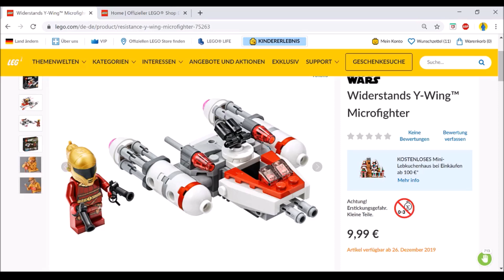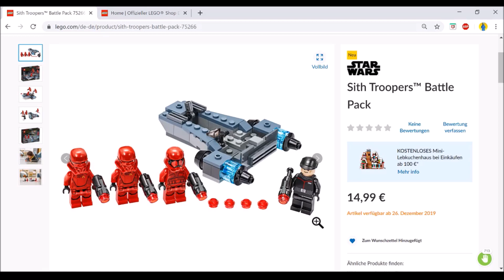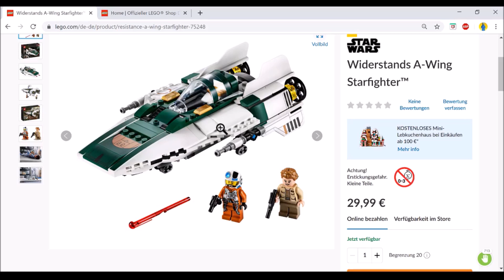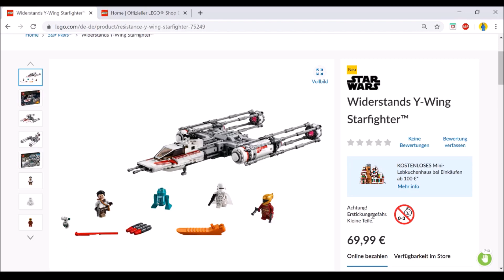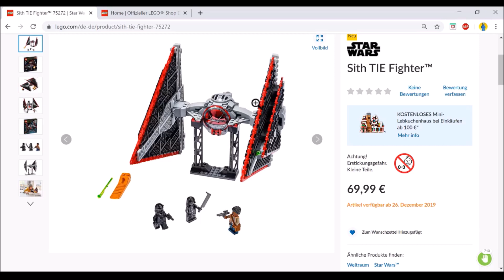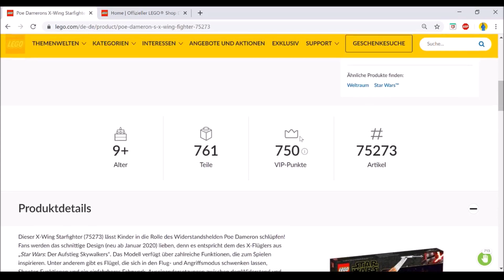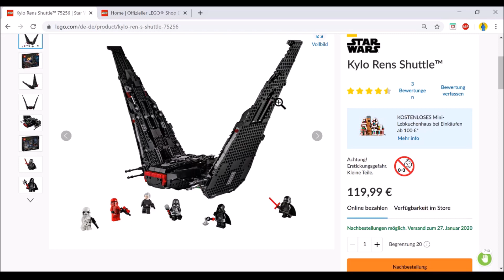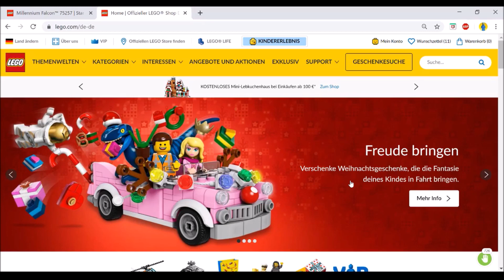LEGO Star Wars Rise of Skywalker Sets im Review (mit Bezug auf den Film)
Hallo meine lieben Nerds, Geeks und Hartplastikstein-Virtuosen, und willkommen auf meinem Kanal Noah's Nerdpalace. Hier dreht sich alles (wie es der Name bereits vermuten lässt) um das Thema Nerdstuff/Nerdkultur und auch viel ums Thema LEGO (Hauls, Reviews, City-Updates und Livestreams).

Gemeinsam mit Bricks for Heroes und Der Brick Nerd sind wir die Brickvengers: